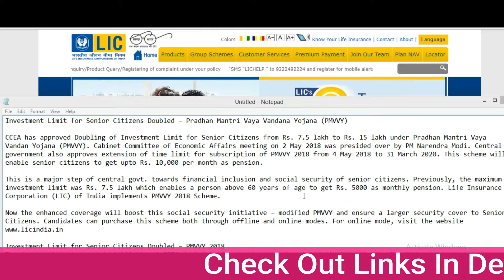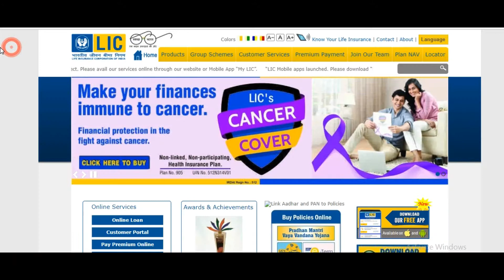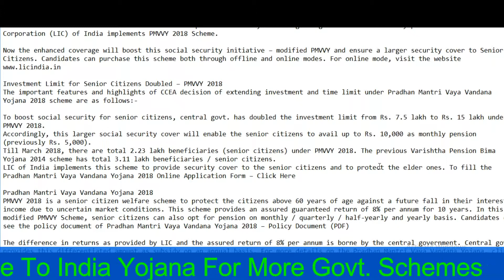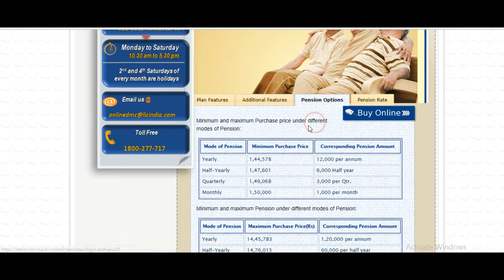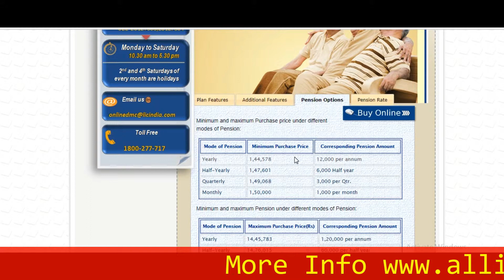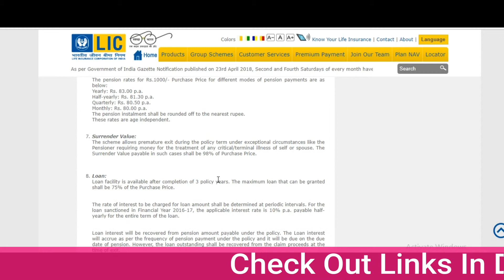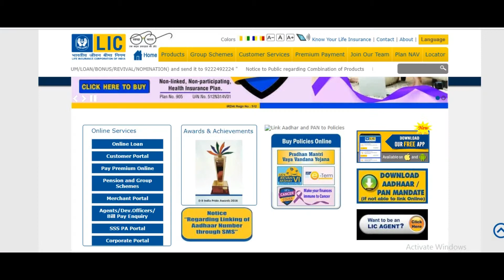Pradhan Mantri Vaya Vandana Yojana Pension Scheme Online Application Form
Policy Document - file:///C:/Users/ilog%20mobiles/Downloads/Pradhan.pdf